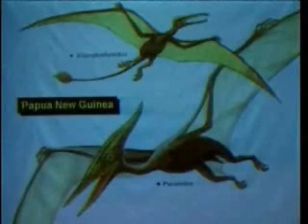The Truth About Dinosaurs Part 6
Dr. Thomas J. Kindell will explain why Dinosaurs lived thousands of years ago(GASP), and not millions of years ago like the popular theory of evolution teaches. He also speaks about why many believe Dinosaurs to still be living in remote parts of the world to this very day. Please do not criticize the video until you have watched all of it.